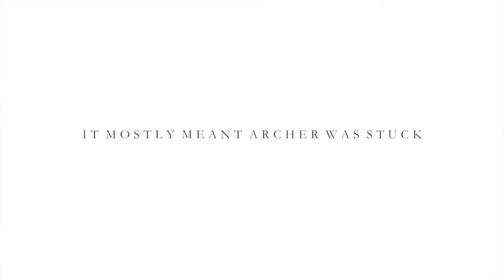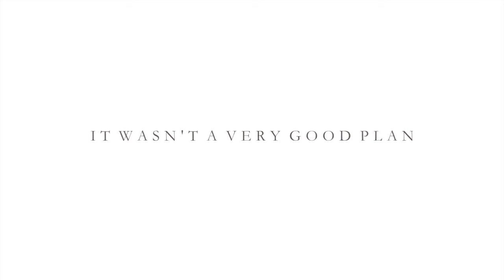The Doldrums Trailer